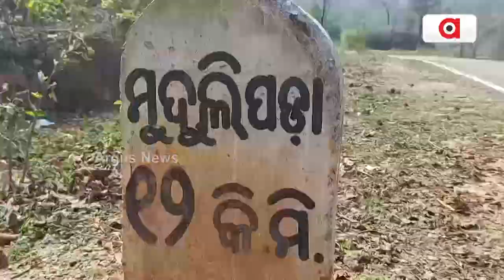People In Malkangiri Travelling Under Serious Circumstances Due To Lack Of Public Transport